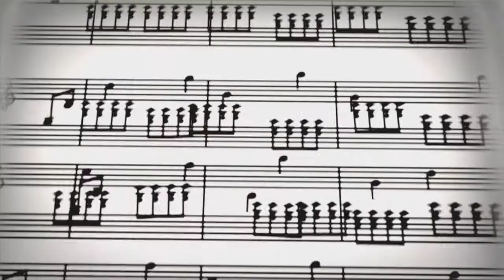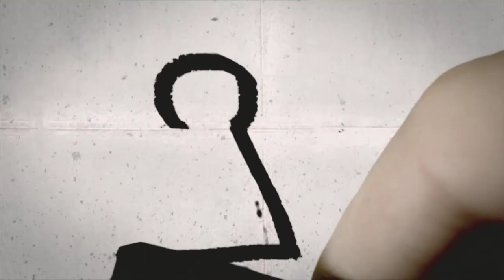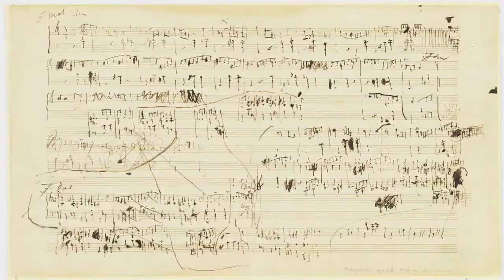DISCOVER CHOPIN 2010 SFX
Alternative SFX Version
dir: Kasia Adamik
d.o.p: Alex Pavlovic
editor:Alex Bierzanek
animation supervisor: Ajith "Kris" Krishnamorthy
Production House: Big Blue Tv

alternative title "GABI" :)